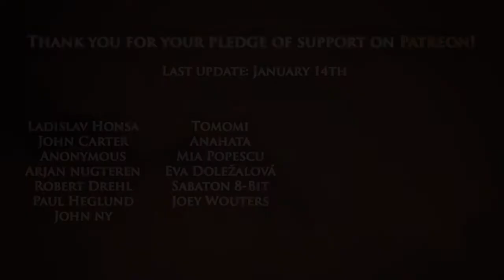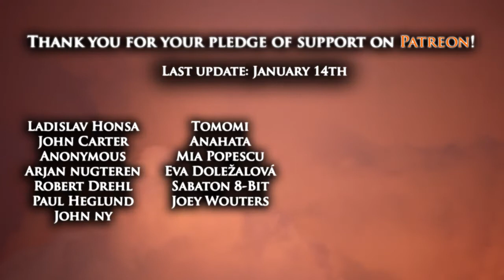IMPRESIONANTE VOZ! THE SWAN SONG WHITIN TEMPTATION COVER DE ANDRA ARIADNA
Hoy comparto con ustedes este excelente cover interpretado por la genial Andra Ariadna.

Link al canal de Andra Ariadna.